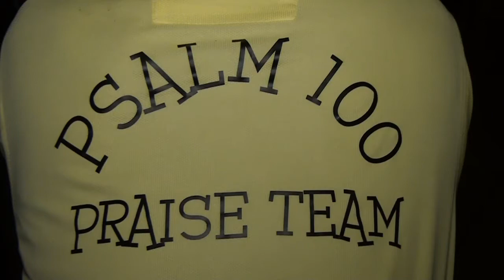BETTY & THE PSALM 100 PRAISE TEAM ( Ride out your storm )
NEUTRAL NEWS /// SUPER D PRODUCTION
Ride out your storm ( gospel )
BETTY & THE PSALM 100 PRAISE TEAM  ( band )
ST MARTIN